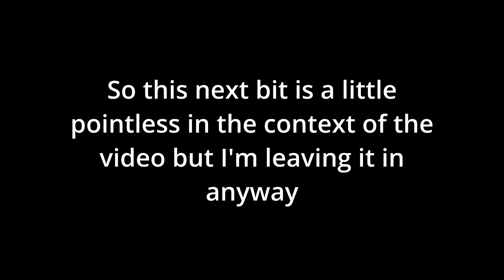How To Get The Highest Body Count Of All Time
Today we take a look at a girl who can really improve your body count due to her views.